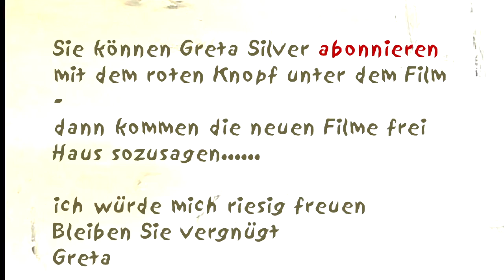Harmoniebedürfnis - ein ewiges Leiden - Greta-Silver.de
Was kann man tun, wenn alles immer so harmonisch sein muss. Klarheit schaffen befreit die Seele, schenkt Freiheit. Egal ob im Job oder zu Hause - alte Angewohnheiten los werden schafft ganz viel Raum für Neues. in sich selbst. Es bringt uns wieder in Balance. Klarheit schenkt neue Energie, neue Ideen und Kreativität. Dann ist das Leben wieder im Fluss oder wie wir heute so gerne sagen, dann spüren wir wieder den flow.
Meine Filme erzählen von Entscheidungen die mein Leben schöner gemacht haben. Das Leben ist wundervoll - wenn wir es sehen. Wir können selbst entscheiden, ob wir glücklich sind.  Wir wählen selbst, welches Leben wir führen wollen. Wir haben zum Glück so viele Möglichkeiten.